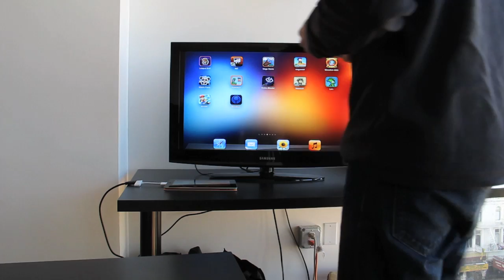LOE and INC on a HDTV with Joypad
Quick demo of how you can play Joypad Enabled games on you're big screen TV. Hook up an iPad 2 with an HDMI cable and use Joypad to control.